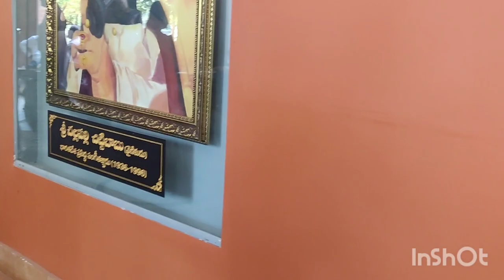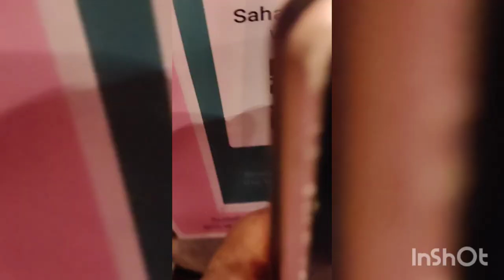Kitty party myathri valladi at kakinada